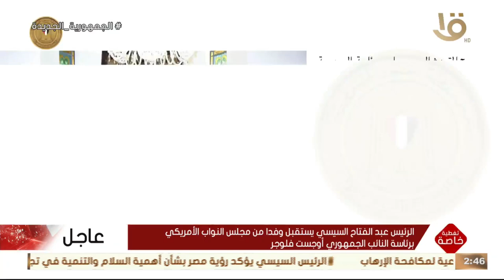متحدث الرئاسة: الرئيس عبد الفتاح السيسي يستقبل وفدا من مجلس النواب برئاسة النائب اوجست فلوجر